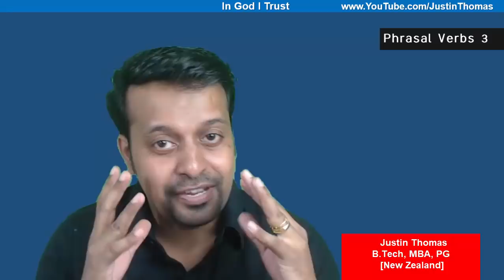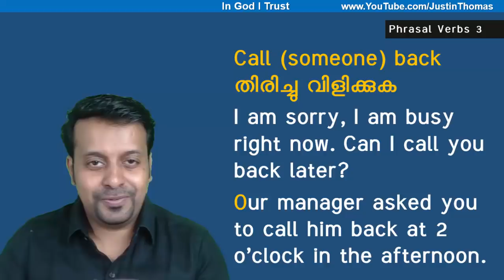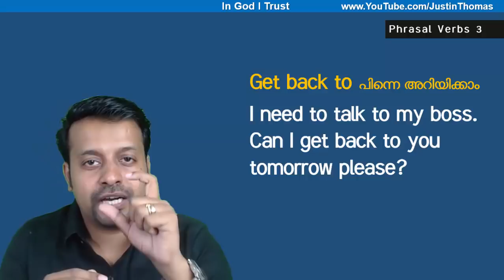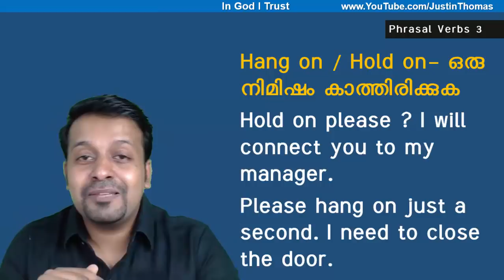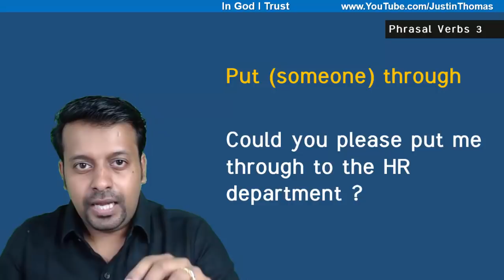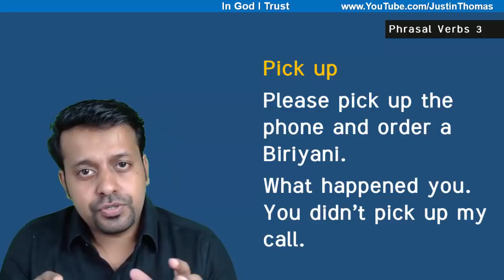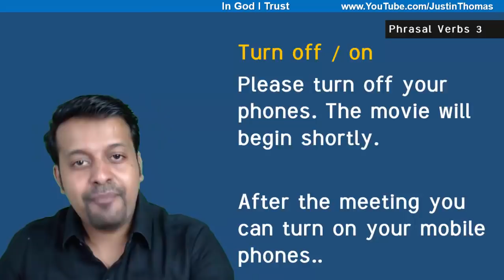Phrasal verbs in English- Part 3- Spoken English in Malayalam-237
Telegram group [please download 'telegram' from playstore]
ഇംഗ്ലീഷ് സംസാരിക്കാന്‍ ആവശ്യമുള്ള മുഴുവന്‍ 1500 വാക്കുകളും ഒരു പുസ്തക രൂപത്തില്‍ PDF ആയി ഇമെയില്‍ / whatapp ല്‍ ലഭിക്കാനായി ഈ ലിങ്കില്‍ click ചെയ്യുക അതുപോലെ വിവരങ്ങള്‍ കൃത്യമായി കൊടുക്കുക.ദയവായി കമന്റില്‍ നിങ്ങളുടെ വിവരങ്ങള്‍ എഴുതരുത് കേട്ടോ.
നന്ദി. ദൈവം അനുഗ്രഹിക്കട്ടെ
നന്ദി